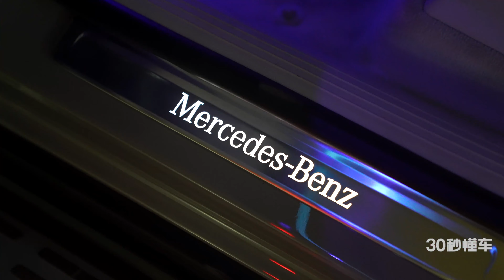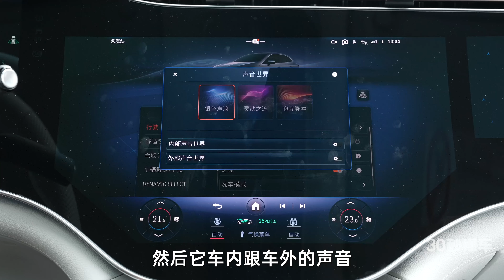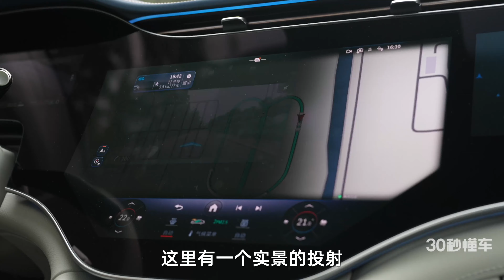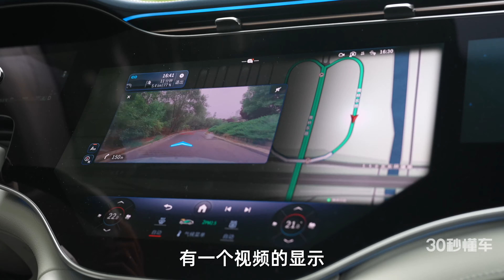不到50万买GLE？科技满配 5.1秒破百 奔驰下场开卷新势力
当被暗夜星阵包围的三叉星徽亮起时，周围一切瞬间黯然失色。260万像素智能数字大灯，真的能在夜里为你创造一场流星雨，这是属于奔驰的极致浪漫。弓形车身继承了奔驰EQ家族的基因，也是EVA纯电架构下车型的一大特点，EQE、EQS、EQS SUV都是如此。0.25的超低风阻系数，车身、轮毂、隐藏门把手都有贡献。车长4863mm，轴距3030mm，紧凑车身却能打造超大空间。